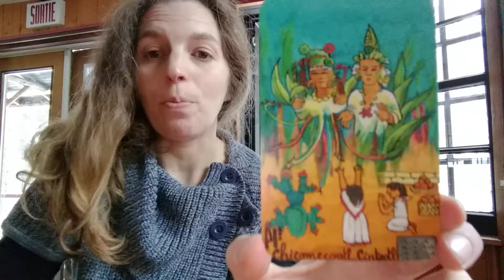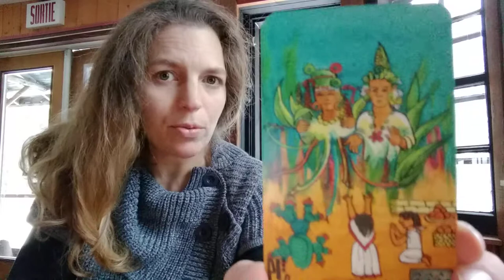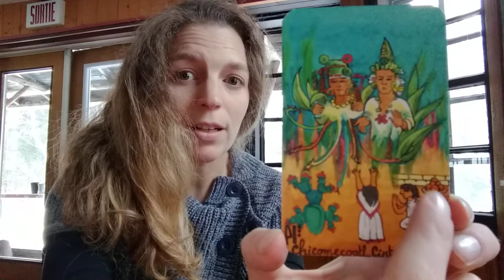Chicomecoatl - Cinteotl, carte 33 - Cartes Aztèques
Découvrez la signification des symboles, le sens et les messages transmis par la carte 33 Chicomecoatl - Cinteotl, l'une des 52 cartes de l'oracle des Cartes Aztèques.

Les Dieux de la fertilité, l'agriculture : Donner et Recevoir : cultiver pour récolter.
Cette carte nous rappelle que parfois il faut s'en remettre à notre environnement.
Tout ne dépend pas toujours de nous...

Dans cette vidéo, je vous présente 52 cartes illustrées de symboles et images qui réveille l'imaginaire et éveille l'intuition de chacun pour trouver les réponses aux questions qu'on se pose.

Découvrez un jeu de cartes unique, oracle de l'Ancien Mexique, qui associe la culture olmèque, toltèque et aztèque. En un mot, les Cartes Aztèques racontent en 52 cartes l'histoire de ces cultures de l'époque mésopotamienne.

▬▬▬▬▬▬▬▬▬ LE RITUEL QUE JE VOUS CONSEILLE POUR COMMENCER ▬▬▬▬▬▬▬▬▬
Les deux pieds en terre, la tête droite vers le ciel, 3 profondes respirations pour vider son esprit : à chaque expire, sortez tout ce qui est en trop pour pouvoir entendre le silence quelques instant.
Poser sa question: plus la question est précise, plus la réponse sera précise.
- brasser les cartes en vous pensant à la question.
- déposer les cartes devant vous
- laisser vos mains choisir la carte qui conseillera le mieux
- retourner la 1ere carte
- Observer...
-  Demandez-vous QUEL MESSAGE VEUT VOUS DONNER LA CARTE ?